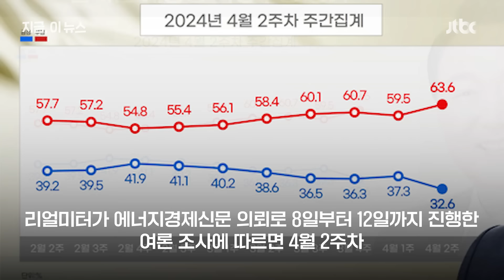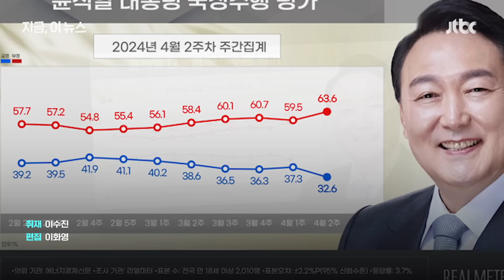대통령 지지율, 총선 이틀 뒤 28.2%…일간 기준 최저치 경신｜지금 이 뉴스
윤석열 대통령의 국정 수행 지지율이 급락했습니다. 긍정 평가가 떨어져 30%대 초반을 나타냈고, 일간 조사에서는 지지율이 20%대로 내려가며 취임 후 최저 기록을 갈아치웠습니다.